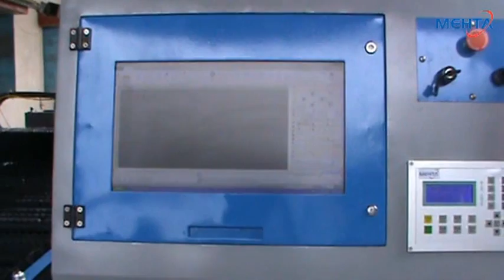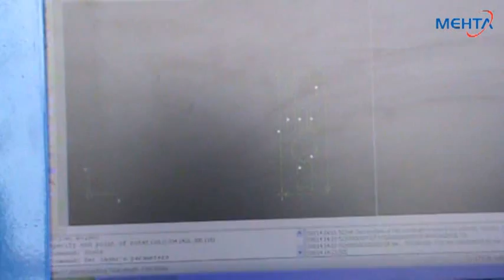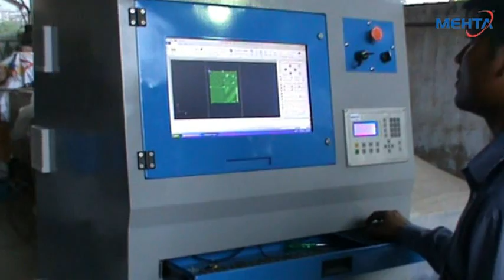Mehta Fiber Laser Metal Cutting Machine Gloria 510F -5 ft. x 10 ft., Call 91 7575009654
Gloria Fiber Laser Metal Cutting Machine is most Reliable, Stable and Fastest machine design in India manufactured by Mehta Cad Cam Systems Pvt. Ltd. Most economic compare with other china and other countries.